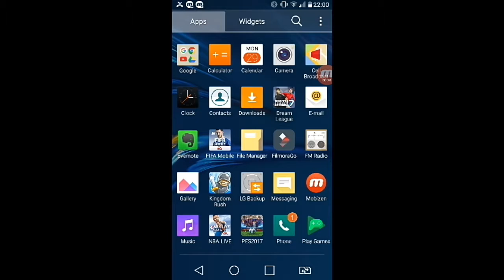Massive pull rate !?!?!!?!? | Fifa Mobile rack up packs !!!